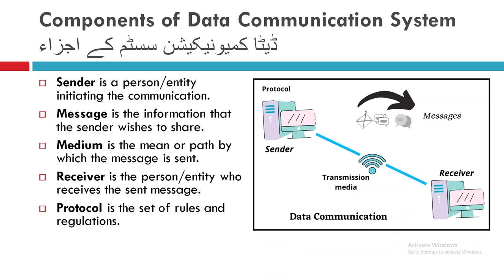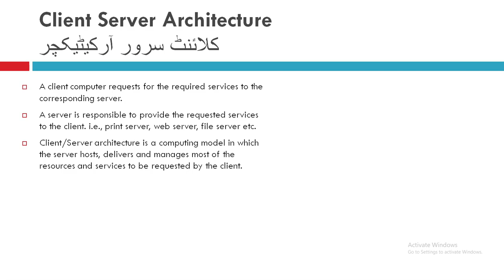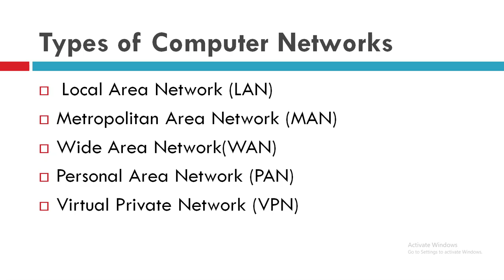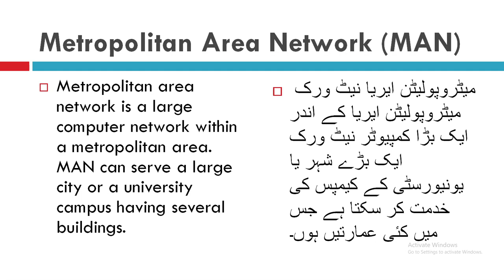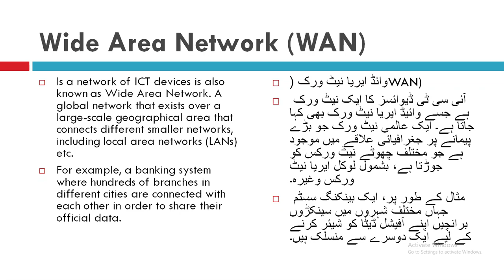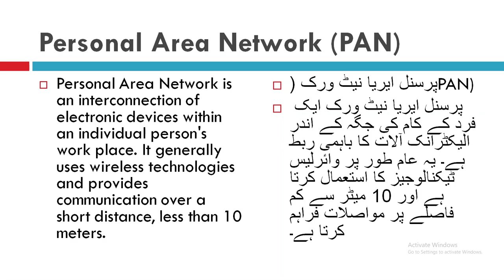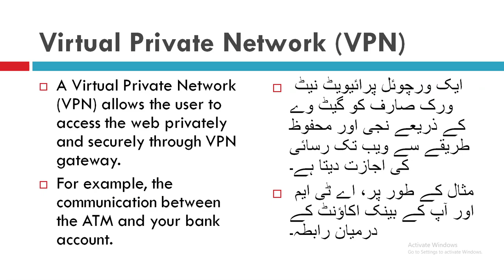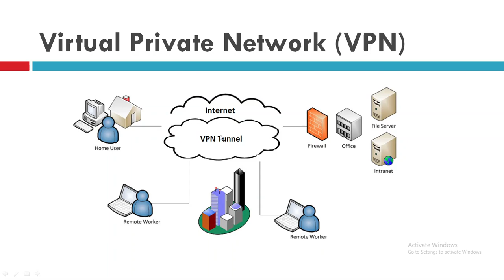ICT Fundamentals 5 2022 10 29 10 13 45